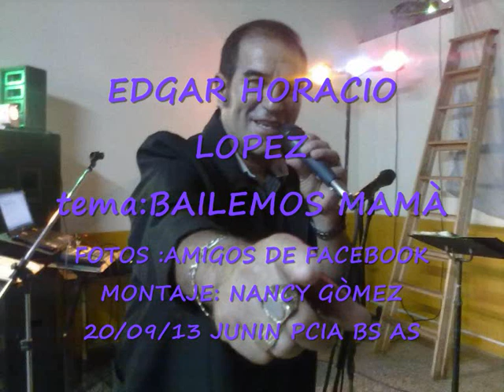EDGAR HORACIO LOPEZ (BAILEMOS MAMÀ)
TEMA: BAILEMOS MAMÀ
INTERPRETE: EDGAR HORACIO LOPEZ
FOTO AMIGO DE FACEBOOK
MONTAJE: NANCY GÒMEZ